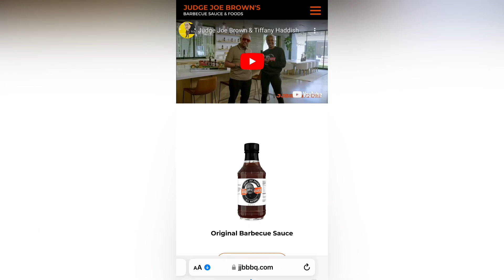🥳🤠🎂7/5: HAPPY BEARTHDAY JUDGE👨🏽‍⚖️ JOE BROWN MANE!!!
7/5: HAPPY BEARTHDAY JUDGE👨🏽‍⚖️ JOE BROWN MANE!!!

7/5/2023: “Happy 56th Anniversary Of Your 21st Life Affirmation Day BE-YOU-TOO-FULL Bro. JosephBlakeneyBrownJr aka The Honorable JudgeJoeBrown!!! Many THANKHS For Being A True People’s Legal Warrior & A Consistently Strong Advocate For TRUTH, MANHOOD & NATION BUILDING MANE!!! WE ARE SO GRATEFUL THAT YOUR DAD DIDN’T PULL OUT, YOUR MOMMA DIDN’T SWALLOW & THAT YOU WEREN’T ROEvWADED MANE!!! You Are As Young As You Feel, Think & Do Mane!!! IAM Wishing You AMPLIFIED BLESSINGS OF LONGEVITY, GOOD HEALTH, REAL WEALTH, PEACE, ❤️🖤💚 & HAPPINESS!!! I Hoped You Enjoyed Your Day To The Fullest...FuKKKRona Mane!!! WE ❤️🖤💚 U MADLY!!!”

WEALLBETV: Judge Joe Brown Holds Court